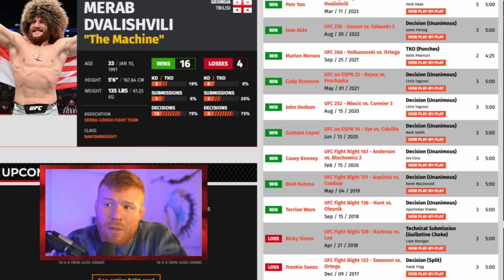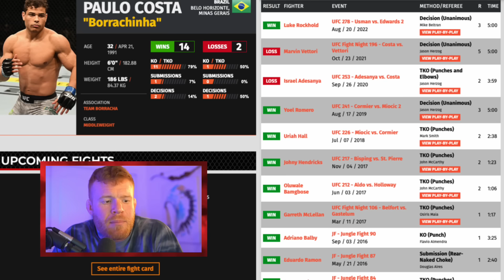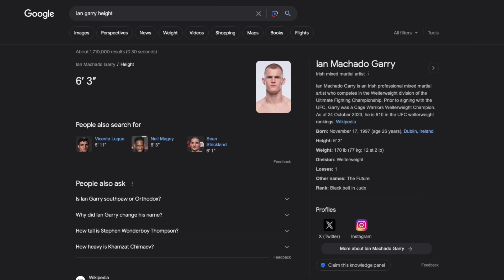VOLK vs ILIA: Who Wins?! | UFC 298 OFFICIAL Predictions!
Breaking Down UFC 298!

Tim "Red Hawk" Welch breaks down UFC 298 and gives his picks for Volk vs Topuria, Whittaker vs. Costa, Cejudo vs Merab, and Neal vs Garry!

Timecodes:

0:00 Intro

0:48 Volk vs Topuria

2:36 Henry vs Merab

4:54 Costa vs Whittaker

7:05 Neal vs Garry

Edited By
Nick Pappas